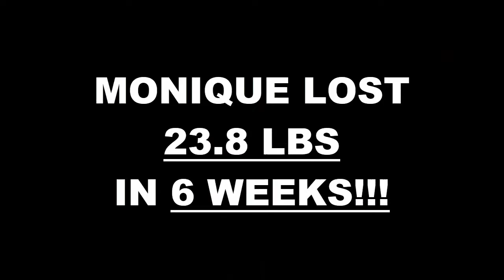Pico Rivera Weight Loss Fitness 6 Week Challenge Results - Monique S.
We will now check the result of Monique's 6 week weight loss challenge!